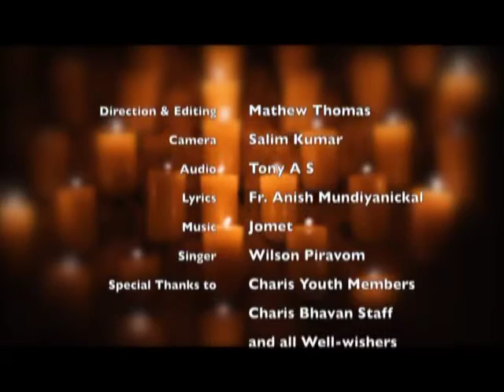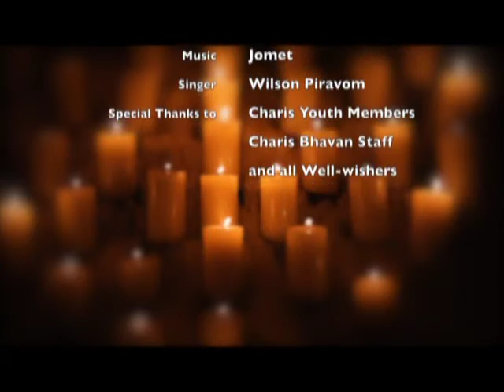Shema Israel | Charis Bhavan | Shalom TV | Episode 16| Fr. Kurian Karickal